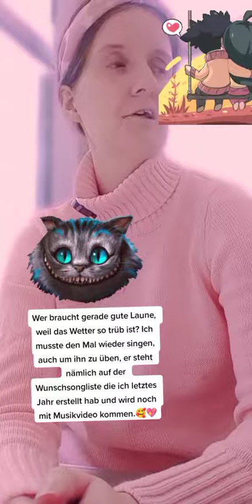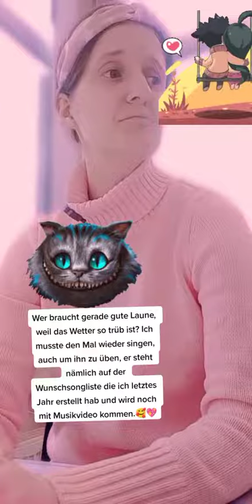Cover me in Sunshine Sara a capella cover🥰